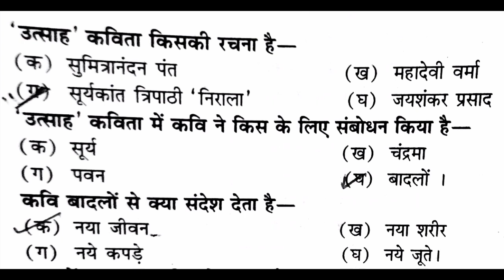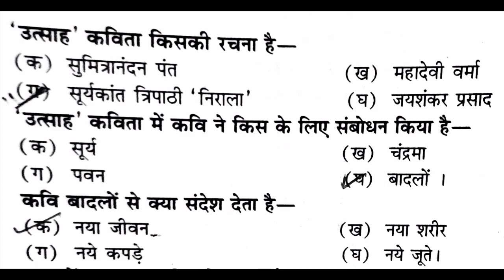उत्साह और अट नहीं रही कविता के बहु विकल्पी प्रश्नोंCbse mcq